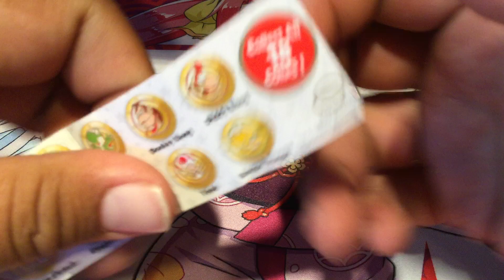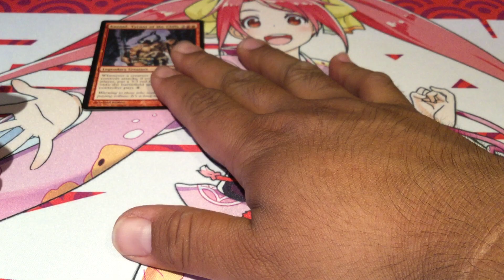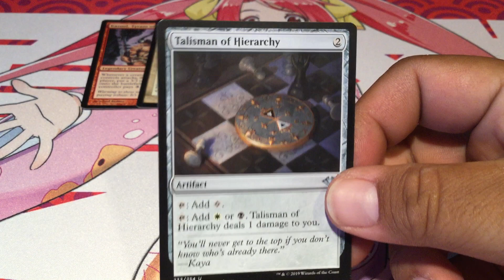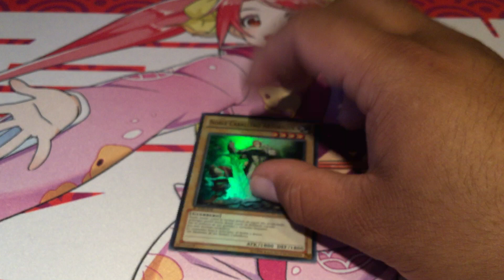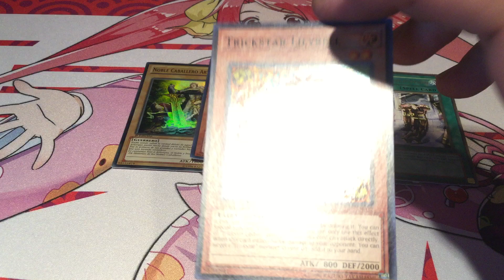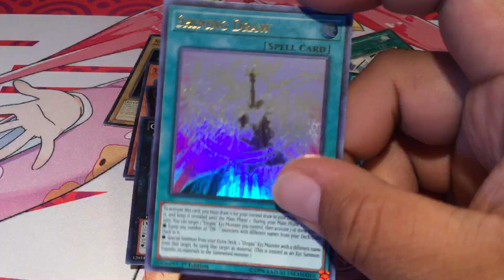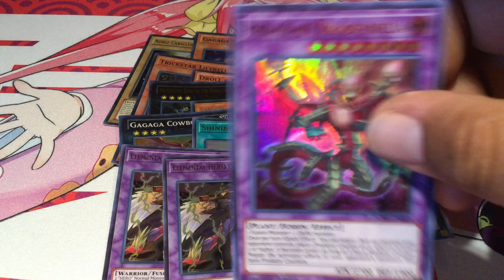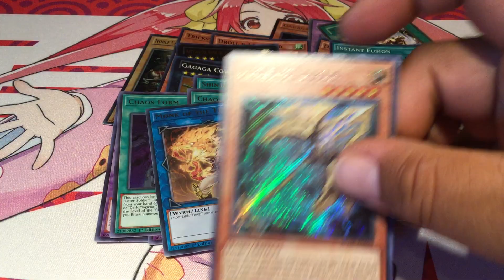Mail Opening August 2019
Just some stuff for later decks and a special coin